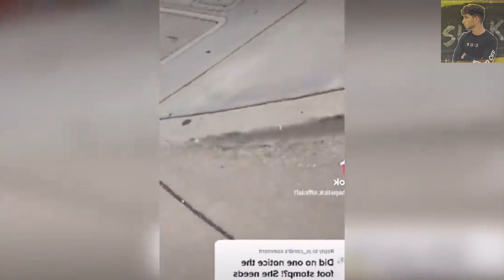WOMAN HAS MENTAL BREAKDOWN WHEN GUY CALLS HER A KAREN!